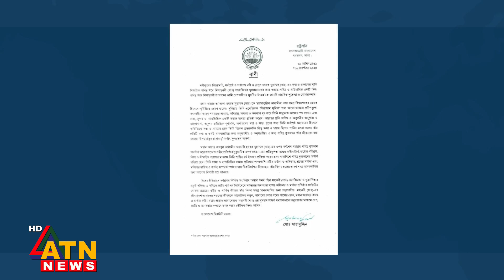পবিত্র ঈদে মিলাদুন্নবী উপলক্ষে দেশবাসীকে রাষ্ট্রপতির শুভেচ্ছা | ATN News